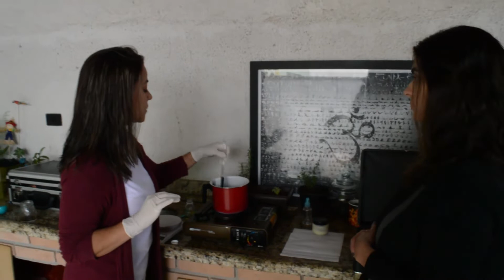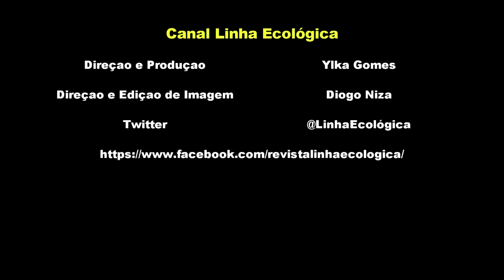VÍDEO COM SOM - Aprenda a fazer sabonete natural com Sabrina Yoshikawa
Através da Ayurveda (filosofia médica oriental desenvolvida no subcontinente indiano), Sabrina Yoshikawa ensina como fazer e usar sabonete natural, sem agredir o meio ambiente e o nosso organismo.